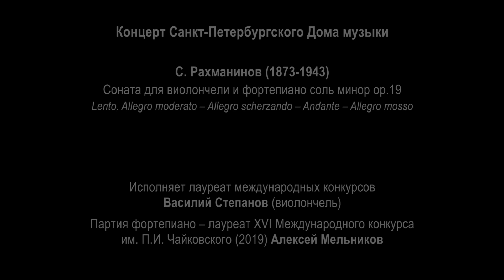Vasiliy Stepanov (cello) 2023-01-18 Soloists of St. Petersburg Music House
S. Rachmaninov.
Sonata for cello and piano in g-moll op.19
Danse orientale  for cello and piano in a-moll op.2 no.2

Cycle “Evenings in the English Hall“ by St. Petersburg Music House, artistic director Sergei Roldugin
laureate of international competitions Vasiliy Stepanov (cello)
piano – laureate of international competitions Alexey Melnikov

С. Рахманинов.
Соната для виолончели и фортепиано соль минор op.19
Восточный танец для виолончели и фортепиано ля минор ор.2 №2
Исполняет – лауреат XVII Международного конкурса им. П.И. Чайковского Василий Степанов (виолончель)
Партия фортепиано – Лауреат XVI международного конкурса им. Чайковского (2019) Алексей Мельников
Цикл «Вечера в Английском зале» Санкт-Петербургского Дома музыки, художественный руководитель – народный артист РФ Сергей Ролдугин